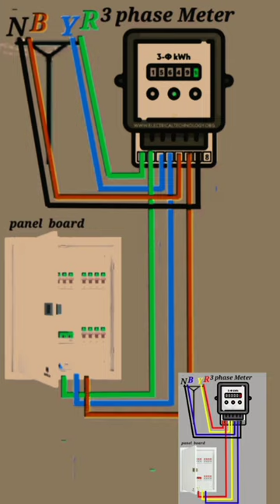phase Meter to Panel Board Connections#reels status today trandi..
#@phase Meter to Panel Board Connections
wire connection in switchboard
wire connection in 3 pin plug
wire connection tricks
wire connection of ceiling fan
wire connection board
wire connection in switchboard tamil
wire connection in cpu
wire connectivity tester
wire connection of cctv camera
cartoon cartoon
chicken leg piece
electrician drawing
electricity
inverter connection for home
3phase 4 wire connection
8th class maths 10.3 exercise
adam adam
akali rajyam movie songs
aquarium
ark drops review malayalam
army song
aquarium
army song
arunachal pradesh dress
asa odia serial
baby
bhojpuri gana
check movie
chhotu dada
cid
comedy
comedy scenes tamil
control panel
dadus video
decoder
kaise mein batao haal dil ka
kanta kanta ghumai jokhon
kapil sharma show in suryakumar yadav
kvl and kcl circuit analysis
light light
maa status for whatsapp
main board connection
masteru masteru song
mi 360 degree 1080p smart security camera
mini welding machine
modular kitchen
motor
neethone neethone song
new south movie
par light
pathan song
pipili pua
pitbull kutta
pneumatic hammer
rakhi sawant
redmi note 12 pro plus camera zoom test
republic day
rgv latest interview
santali video
sarileru neekevvaru full movie in hindi
seetharaman songs telugu
serial short video
single phase induction motor
slap competition
28 days
strip light
switch box connection tamil
techno gamer
two way switch connection
types of contactor
tết tết đến
varisu Songs
wiring